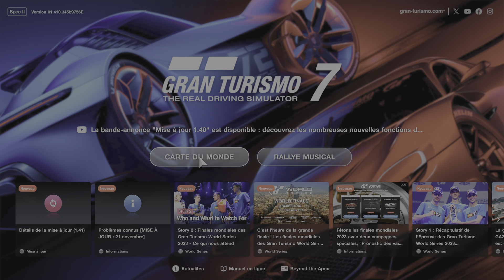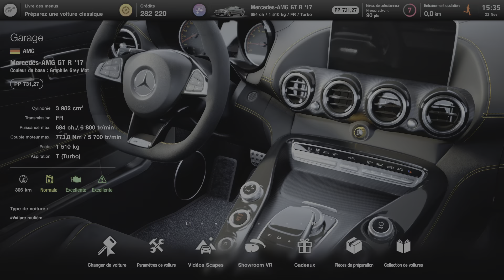Gran Turismo 7_20231122154741